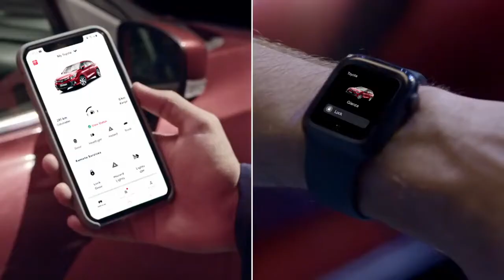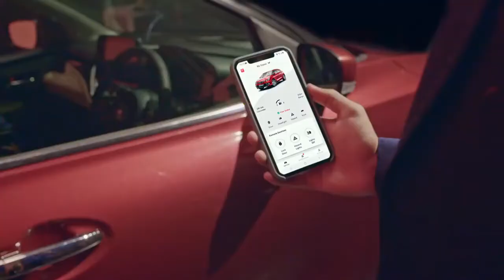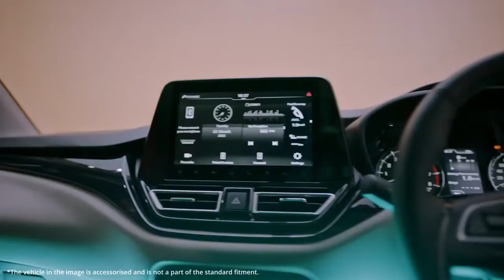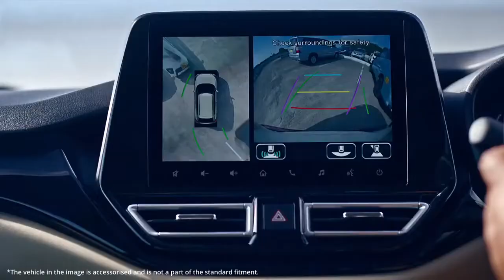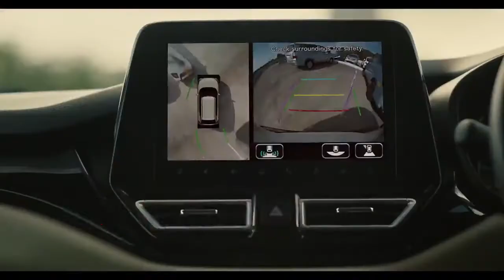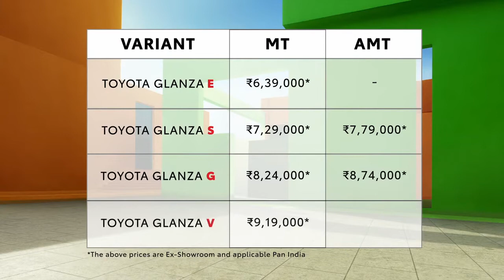Let’s get hatchin’ again | Toyota | Topsel Toyota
The smart, stylish, super cool, super awesome new Glanza!